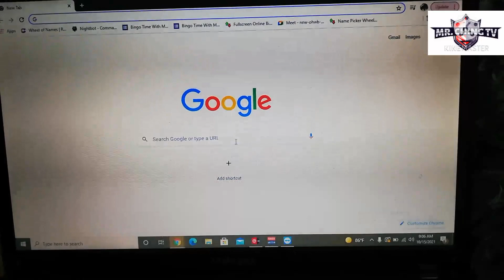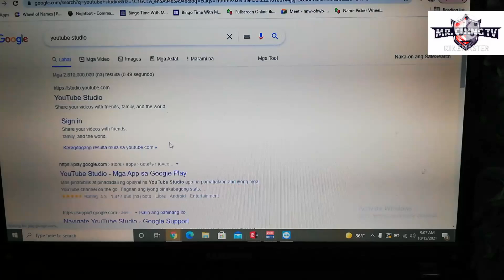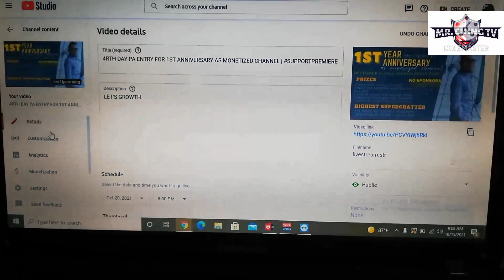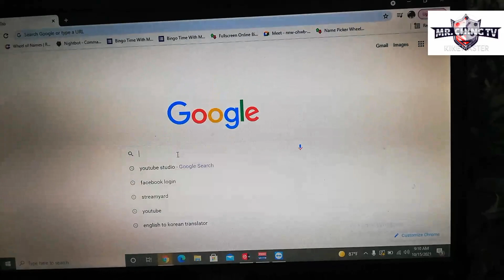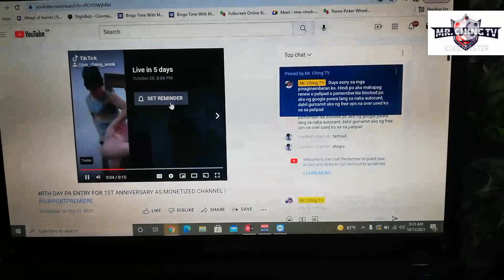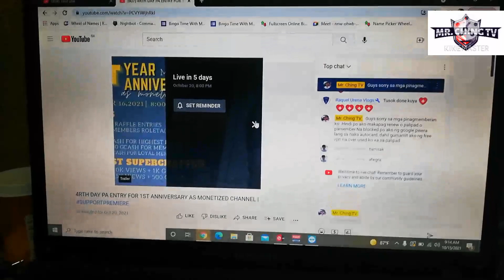How to do trailer for your Live | Videos Tutorial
Video Trailer Tutorial For Upcoming Live